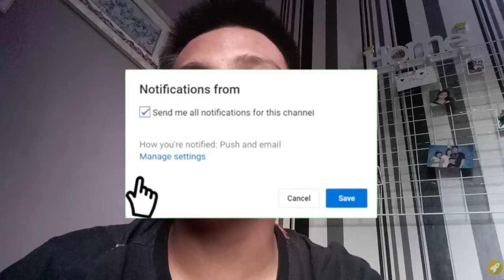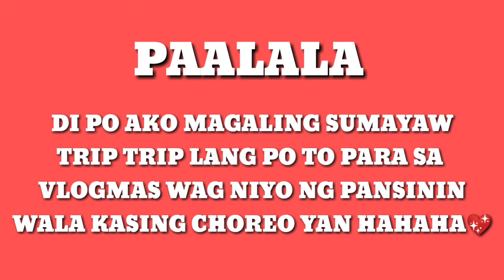VLOGMAS 6🎄 : LEVEL UP DANCE COVER (GONE WRONG) | Mark Balderas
Nababanas po KO SA dance cover na Ito. Ito na ata Ang pinkaworst na dance cover hahahaha Sana maenjoy niyo parin kahit my nauuna my nahuhuli ano ba talaga hahah🤣💖

Thank you hope you like it and advance Merry Christmas again 🎄💖🌟